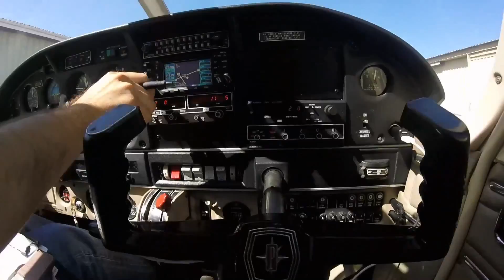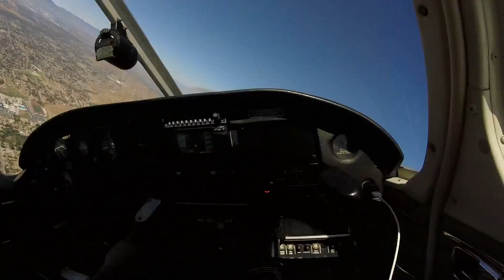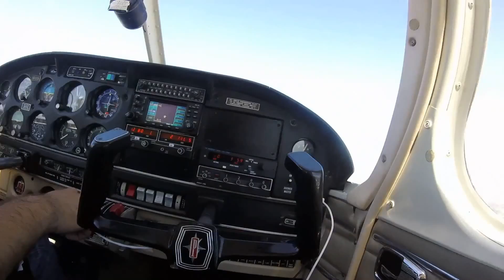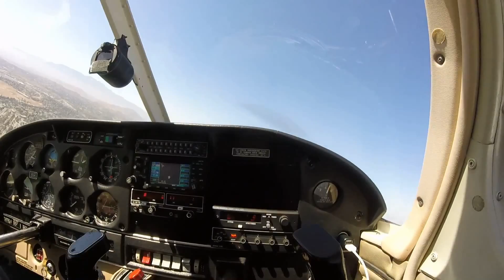Flying Around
Riverside, California